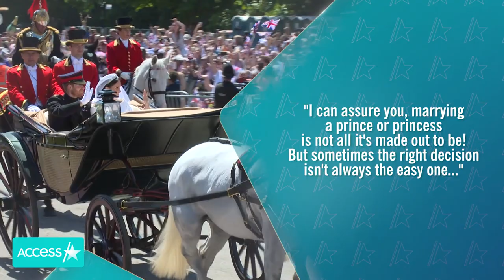Prince Harry Reportedly Prank-Called By Russians Posing as Greta Thunberg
Prince Harry has reportedly been the victim of a series of prank calls by two well-known Russian hoaxsters. According to The Sun, the Duke of Sussex spoke to Vladimir Kuznetsov and Alexey Stolyarov, also known as Vovan and Lexus, who posed as environmental activist Greta Thunberg and her father over the phone on two separate occasions between December 2019 and January 2020. In the alleged calls, Harry reportedly spoke about his and Meghan's decision to step back from senior royal duties, politics, climate change and other topics. The palace declined to comment on the reported phone calls to NBC News.

Prince Harry Duped Into Talking About Meghan & Archie By Pranksters Posing As Greta Thunberg (Report)